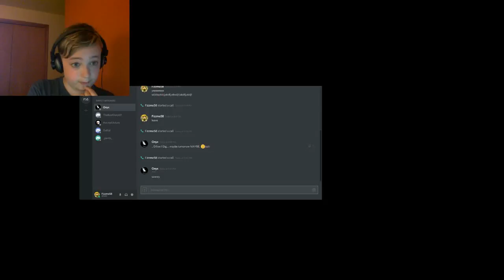Minecraft | Survival Server w/Michy #5 (BAD EDITING)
Thumbnail By
DepictionGFX.weebly.com